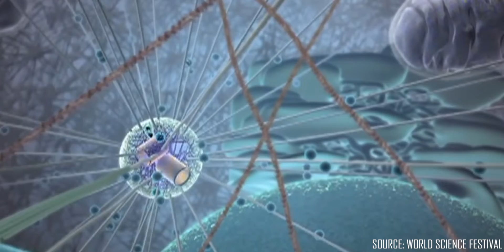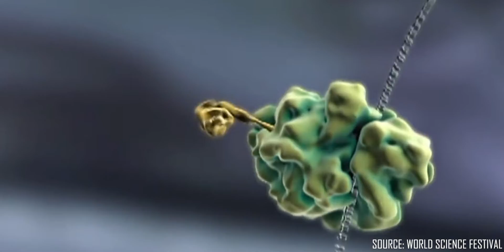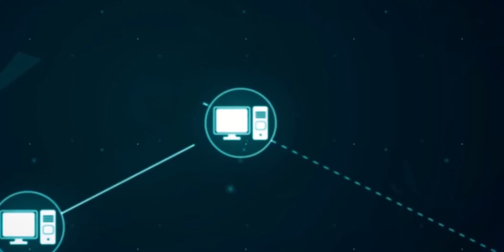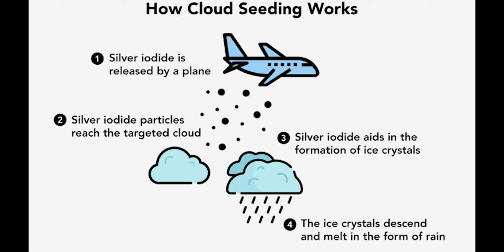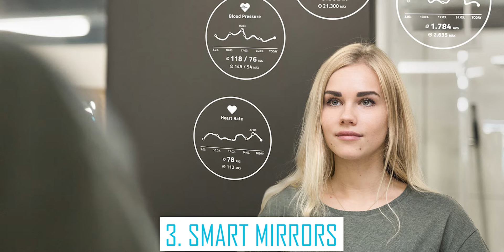Top 10 Future Inventions which will BLOW YOUR MIND !! [Hindi]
Brain Yog presents Top 10 Inventions in the future which will blow your mind.
We as humans are constantly in pursuit of something better, some new, something out of the ordinary. It is for this reason we came from inventing fire, to the future of innovation where we can theoretically deliberate immortality. It is this constant drive to improve, to move forward, which has made us the most dominant living organism on the planet.

From exoskeleton suits to hypersonic transportation, to ethical eating, we are about to dawn into the age of a new era of technology which will impact the day to day mundane lives of the common people.

So let us embrace the future of humanity.